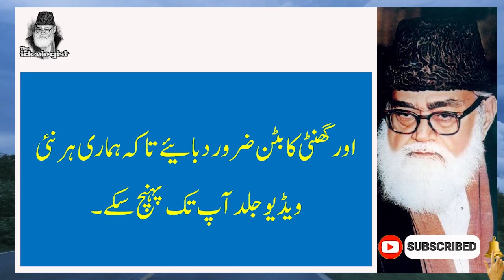Quran aur Science - Maulana Maududi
Quran aur Science - Maulana Maududi #2023

Q & A
مولانا مودودی
tafheem ul quran
molana maududi
molana
about maududi
mawlana mawdudi
the ideologist
Viral video
Dr Israr Ahmed about Maududi
2023
top rated
Islam
Islamic Video
Islamic bayan
Q&A
Quran
Urdu
Urdu Bayan
Muharram 2023